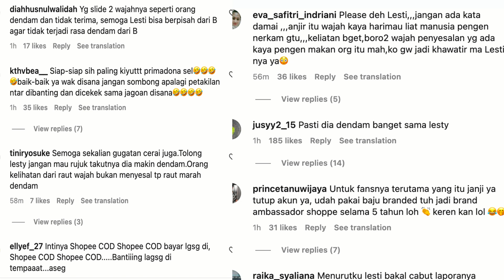RESMI DI TAHAN 20 HARI KEDEPAN, BILLAR AKUI AKAN DI KUNJUNGI LESTI CABUT GUGATAN